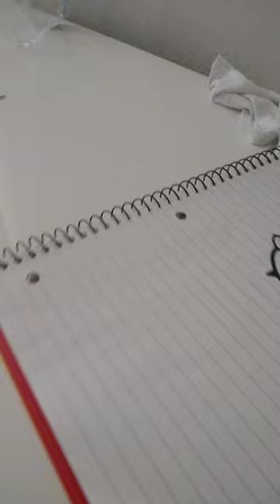December 24, 2022